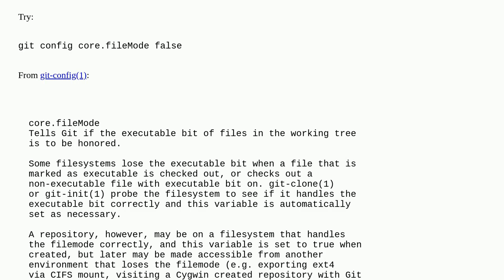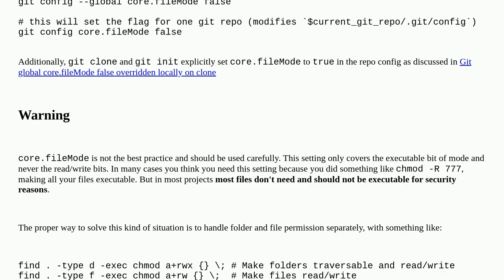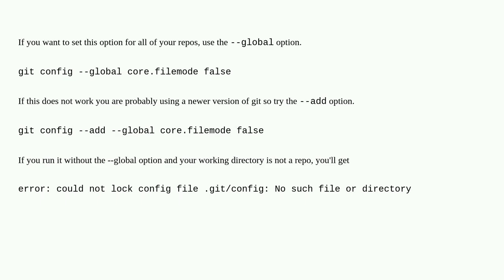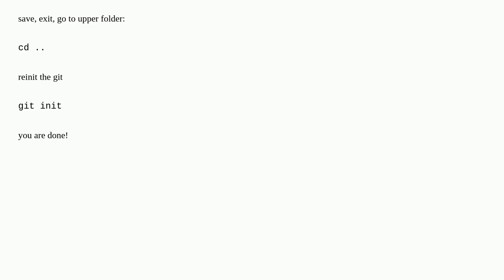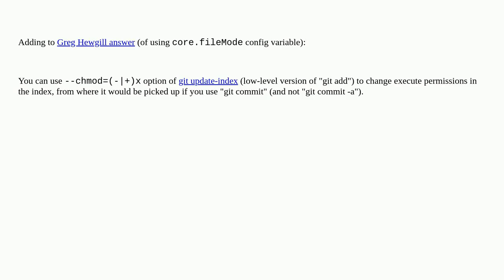How do I make Git ignore file mode (chmod) changes?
A special thanks goes out to the community

  ignore git chmod